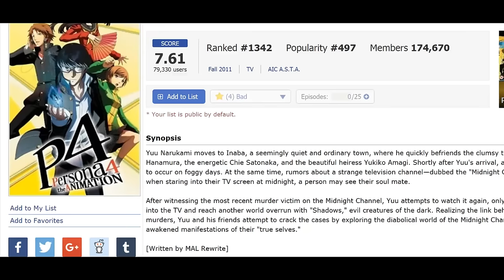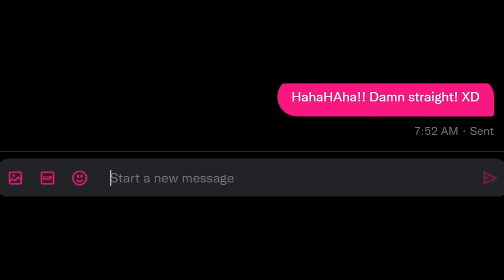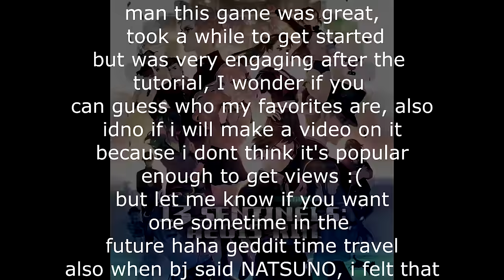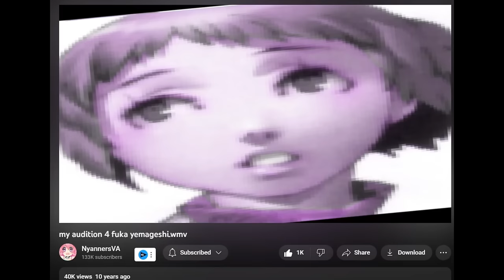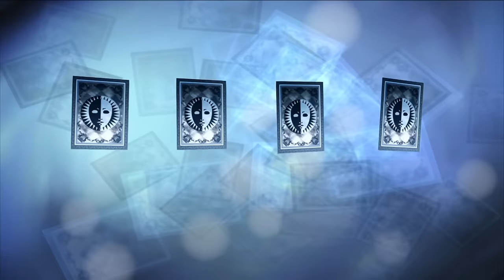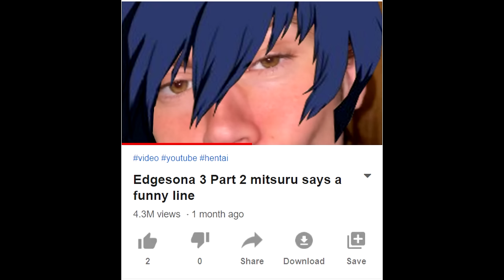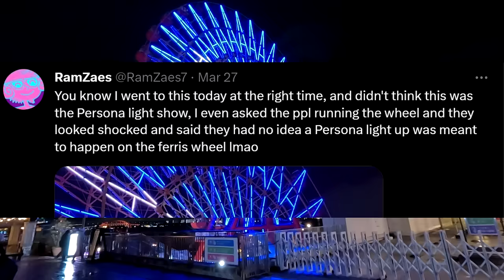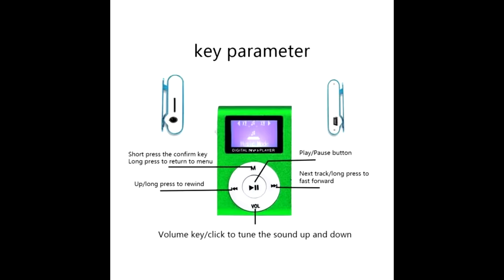I played Persona 3, here's what happened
Persona 3 is the jrpg of all time

totally didnt time this video for Persona 3 Reload releasing on all consoles in 2024  :)

also persona 5 tactica sounded like a spanish leaked name lmao